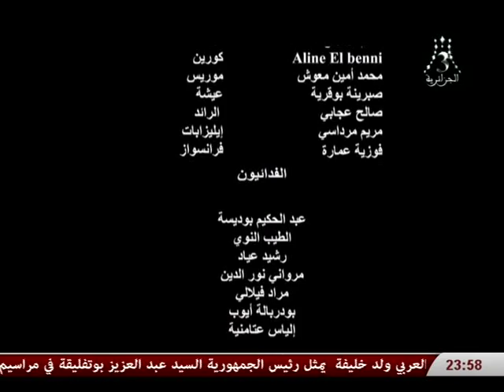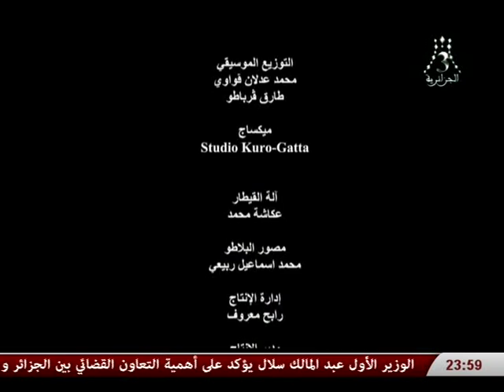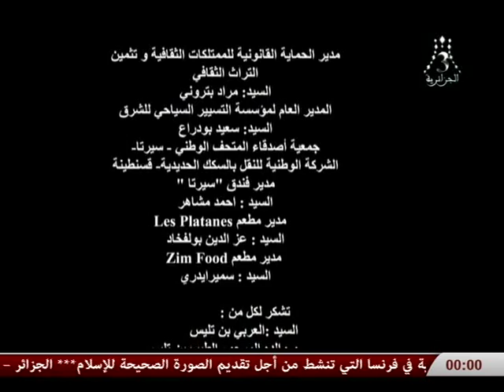L'evasion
with Andre and Jean Stone Tayeb Dehimi, Aicha Masoudi ... ETC scenario "AZIZ ADJABI" Making of "MAHDI ABDELHAK" executive producer "FILM MICROPROZ    =Music Arrengement - Tarek G & Adlen G    = Guitar , Mohamed Akacha .